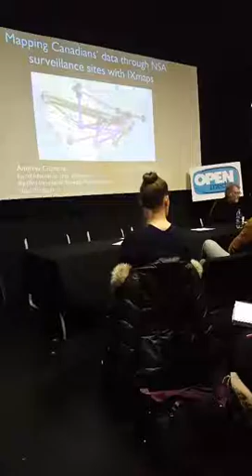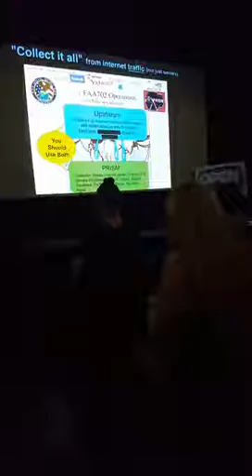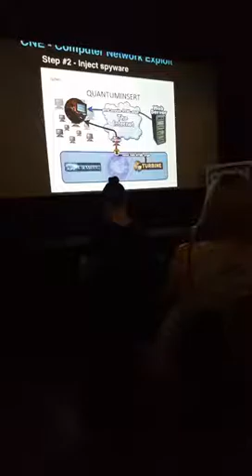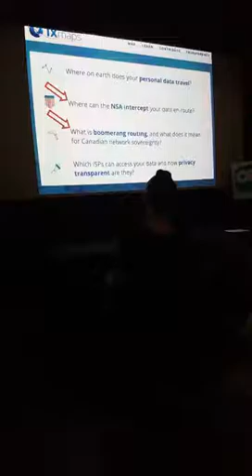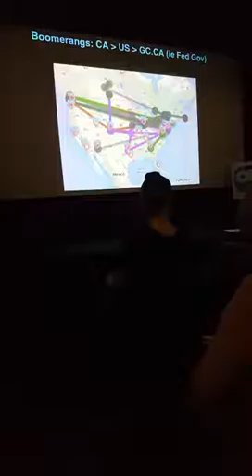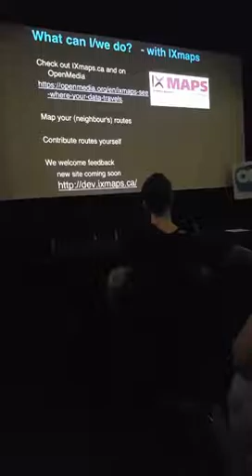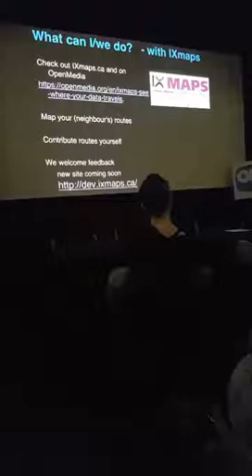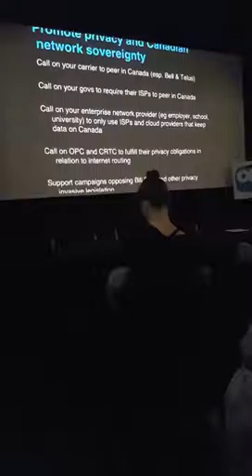IXmaps presentation and panel discussion featuring Andrew Clement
IXmaps is an interactive mapping tool that allows Internet users to view how their data travels across the Internet, with surveillance and other interesting features highlighted along the way.

Andrew Clement, a professor at the University of Toronto & the IXMaps project lead introduced the tool at our recent event, Mapping Your Digital Footprint, followed by an expert panel discussion also featuring:

Brett Gaylor: Documentary filmmaker and Director of Advocacy Media at Mozilla
Laura Tribe: Executive Director at OpenMedia
Kris Constable: Privacy Expert, CEO Decision Tree